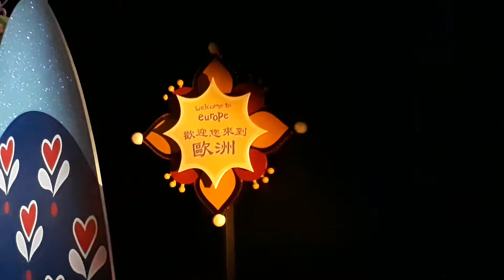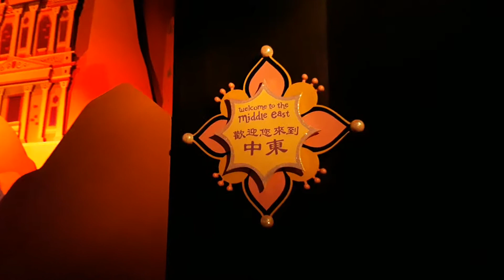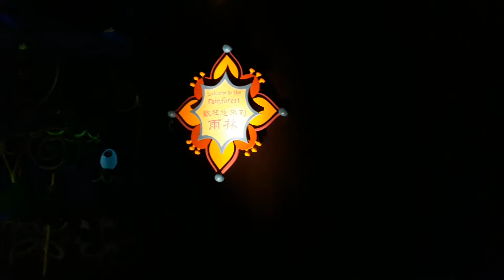It's a small world at Disney Hong Kong